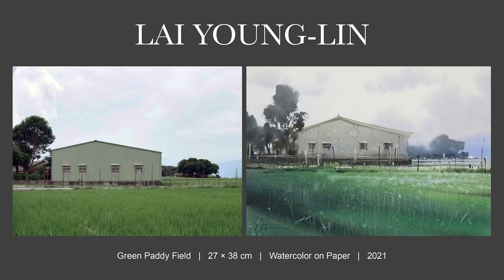賴永霖 水彩風景示範 Green Paddy Field - watercolor demonstration by Young-Lin Lai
本水彩課程示範於泰納畫室
影片經4倍速處理，欲還原初始速度可至右下角設定調成0.25倍速。